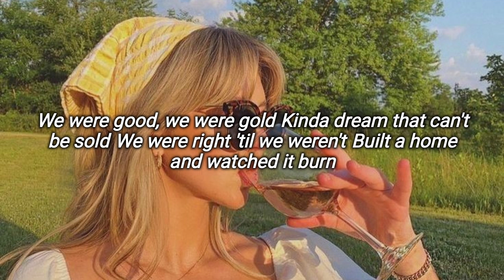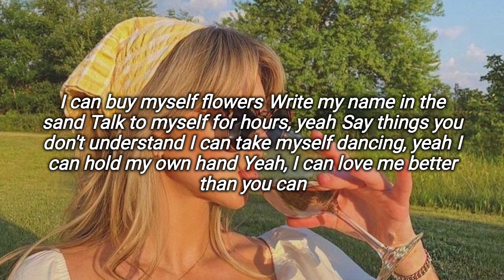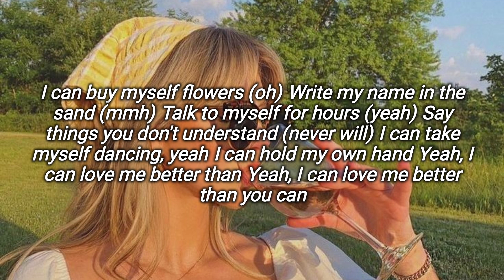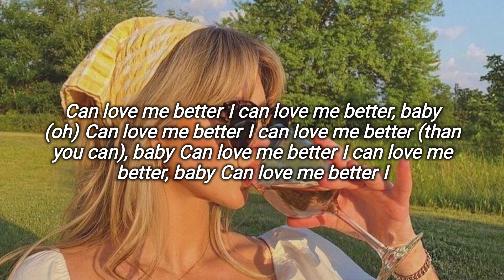Miley Cyrus-Flowers (Lyrics)